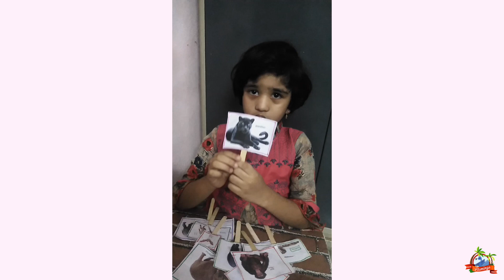|| Blue Flamingo Kids || Academic Talent Competition || Shaik Mehreen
Blue Flamingo KidsE Talent show March 2022 Entry

For Daily Interactive Learning Worksheets Join our Mobile App Blue Flamingo KidsE

Blue Flamingo Kids is an Personalised, Interactive learning platform for age 2 years to 10 years. We understand that learning at this age is very critical and keeping that in mind our content is designed to engage them in a storytelling way, make them part of the story and learning content to bring more focus and attention.

We provide Grade wise learning content for

Pre Nursery
Nursery
Lkg
UKG
1st
2nd

We provide ~ 60 Grade Wise worksheets on a monthly basis.

We also provide extra curricular classes
- Arts and Crafts (weekly new Art and Craft activity in an interactive session)
- National Anthem (Learn National Anthem, pronunciation, posture and pose)
- Computer Class (learn basis)
- Yoga (Healthy mind Healthy body tips and exercise for kids)
- Moral Science (stories)
- Sunday special classes with Komal Mam
- Dance class

We do various competition every week, where you kid gets a chance to learn and have fun along the way

All this for an unbeatable and low pricing

To know more about our products and services reach out to our dedicated support number below (10 AM to 7 PM Daily)